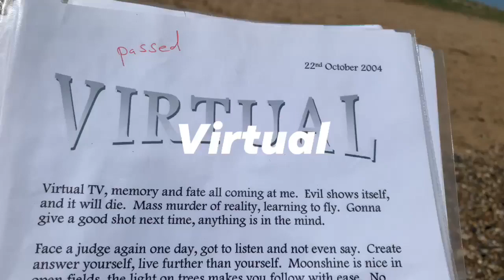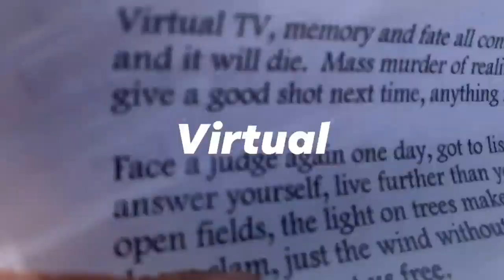Virtual--poem i write 2004